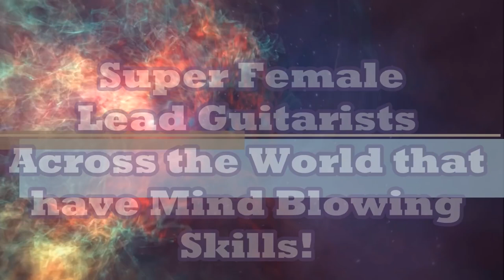Super Female Lead Guitarists Across the World that have Mind Blowing Skills!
Credit by Alizee Lilly

เด็กหญิงวิมลวัลย์ ทรายสถิตย์ ชื่อเล่นน้องเพชร  (PETTY)
เกิดวันที่ 7 ธันวาคม  2009
โรงเรียนสารสาสน์วิเทศบางบอน P2/2

Name: Vimolwan Saisathit (Petty)
Date of Birth: 7th December 2009
P2/2  Sarasas Witaed Bangbon School
from THAILAND